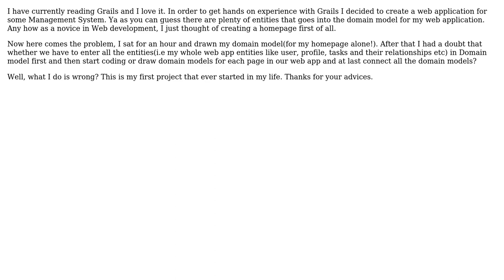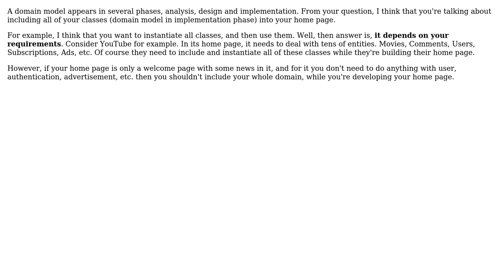Software Engineering: Should the domain model include all the domain entities in my project?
With thanks & praise to God, and with thanks to the many people who have made this project possible! | Content (except music & images) licensed under CC BY-SA | Music | Images & others | With thanks to user Sunny user Saeed Neamati user Ant's and the Stack Exchange Network Trademarks are property of their respective owners. You are responsible for your own actions.